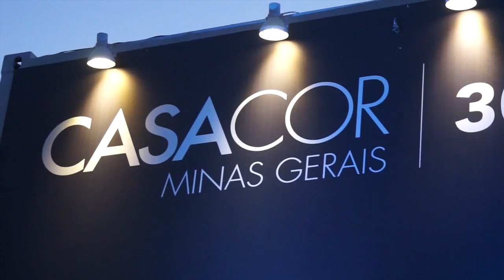QUEM FAZ E ACONTECE CASA COR - ANA PAULA PAOLINELLI